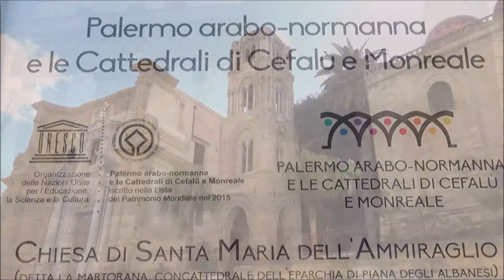Church of Martorana, Palermo, Sicily, Italy, Europe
The Martorana is the seat of the parish of San Nicolò dei Greci, a Co-cathedral overlooking the Piazza Bellini in Palermo, Sicily, southern Italy. The church belongs to the Eparchy of Piana degli Albanesi of the Italo-Albanian Catholic Church, a diocese which includes the Albanian communities in Sicily who officiate the liturgy according to the Byzantine Rite in the ancient Greek language. The church is characterized by the multiplicity of styles that meet, because, with the succession of centuries, it was enriched by various other tastes in art, architecture and culture. Today, it is, in fact, as a church-historical monument, the result of multiple transformations, also subject to protection. The name "admiral" derives from the founder of the church, the Greek admiral and principal minister of King Roger II of Sicily, George of Antioch. The foundation charter of the church, in Greek and Arabic, is preserved and dates to 1143; construction may already have begun at this point. The church had certainly been completed by the death of George in 1151, and he and his wife were interred in the narthex. In 1184 the Arab traveller Ibn Jubayr visited the church, and later devoted a significant portion of his description of Palermo to its praise, describing it as "the most beautiful monument in the world." After the Sicilian Vespers of 1282 the island's nobility gathered in the church for a meeting that resulted in the Sicilian crown being offered to Peter III of Aragon. In 1193-94, a convent of Benedictine nuns was founded on adjacent property by Eloisa Martorana. In 1433-34, under the rule of King Alfonso of Aragon, this convent absorbed the church, which has since then been commonly known as La Martorana. The nuns extensively modified the church between the 16th century and the 18th century, making major changes to the structure and the interior decoration. The nuns of the Martorana were famous for their moulded marzipan, which they made in the form of various fruits. Although the convent no longer exists, frutta di Martorana are still one of Palermo's most famous and distinctive foodstuffs. In 1935 Benito Mussolini returned the church to the control of Palermo's Christian community of the Byzantine rite. Today, it is used by the Italo-Greek Catholic Church for their services and shares cathedral status with the church of San Demetrio in Piana degli Albanesi. The original church was built in the form of a compact cross-in-square ("Greek cross plan"), a common south Italian and Sicilian variation on the standard middle Byzantine church type. The three apses in the east adjoin directly on the naos, instead of being separated by an additional bay, as was usual in contemporary Byzantine architecture in the Balkans and Asia Minor. In the first century of its existence the church was expanded in three distinct phases; first through the addition of a narthex to house the tombs of George of Antioch and his wife; next through the addition of a forehall; and finally through the construction of a centrally-aligned campanile at the west. The campanile, which is richly decorated with three orders of arches and lodges with mullioned windows, still serves as the main entrance to the church. Significant later additions to the church include the Baroque façade which today faces onto the piazza. In the late 19th century, historically-minded restorers attempted to return the church to its original state, although many elements of the Baroque modifications remain. Certain elements of the original church, in particular its exterior decoration, show the influence of Islamic architecture on the culture of Norman Sicily. A frieze bearing a dedicatory inscription runs along the top of the exterior walls; although its text is in Greek, its architectural form references the Islamic architecture of north Africa. The recessed niches on the exterior walls are likewise derive from the Islamic architectural tradition. In the interior, a series of wooden beams at the base of the dome bear a painted inscription in Arabic; the text is derived from the Christian liturgy. The church also boasted an elaborate pair of carved wooden doors, today installed in the south façade of the western extension, which relate strongly to the artistic traditions of Fatimid north Africa. On account of these "Arabic" elements, the Martorana has been compared with its Palermitan contemporary, the Cappella Palatina, which exhibits a similar hybrid of Byzantine and Islamic forms.